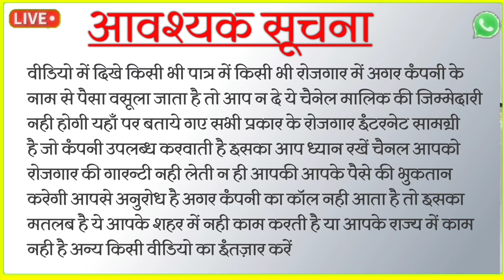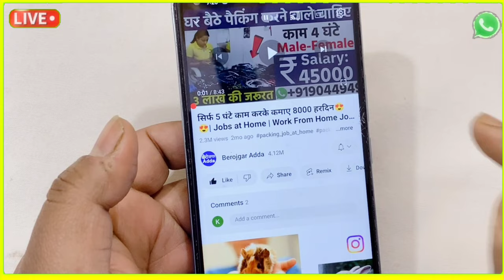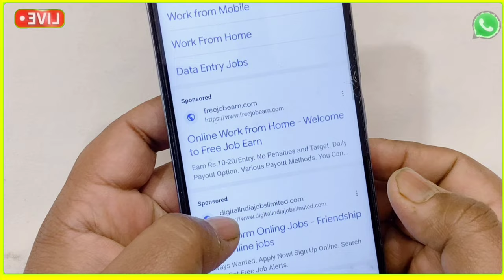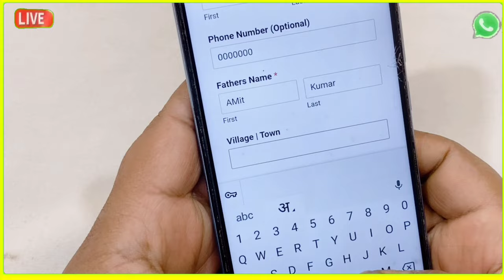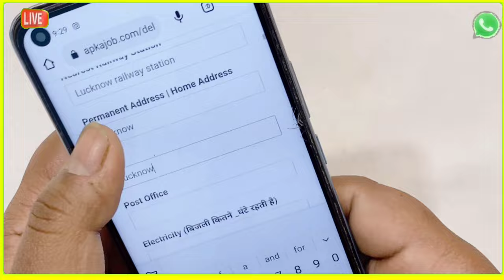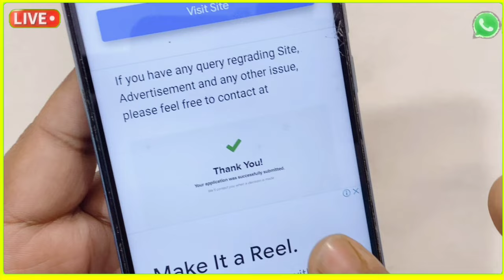Pen पैकिंग करके 60 हज़ार महीना कमाओ Packing Job at Home | Work From Home Jobs | घर बैठे पैकिंग करें